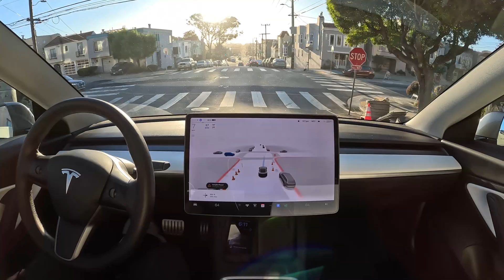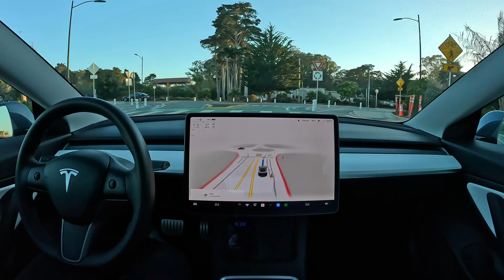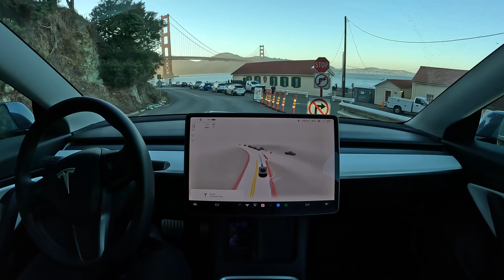Fort Point on Tesla Full Self-Driving Beta 10.69.2.2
Tesla Full Self-Driving Beta 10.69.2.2 drives to Fort Point in San Francisco, California

Raw footage: